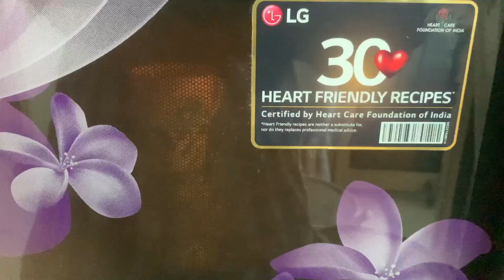7 AM morning routine 🏊‍♀️ | Swimming session, running errands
7 AM morning routine 🏊‍♀️ | Swimming session, running errands |